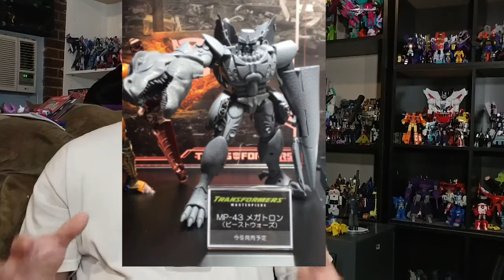New Takara Tomy Masterpiece Transformers! Beast Wars Megatron, Shockwave +, Cordon! - My Thoughts.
My thoughts on the newest Masterpiece Transformers news! Pictures included.

Comparison pics from CHEEM